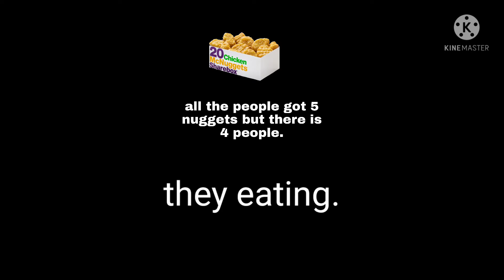baby Yoda and food! and all stuff.